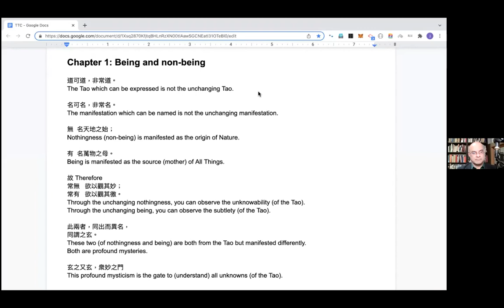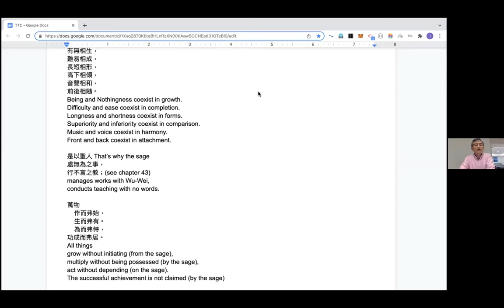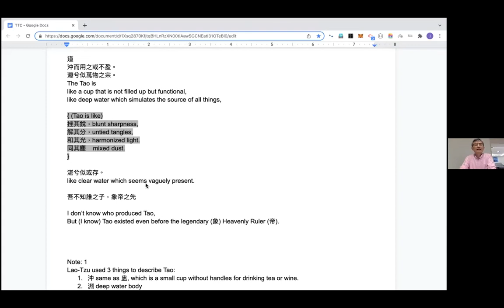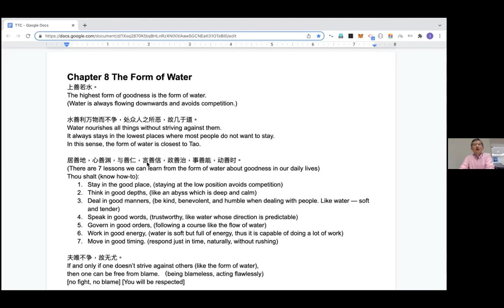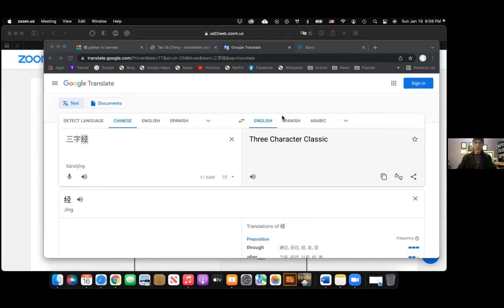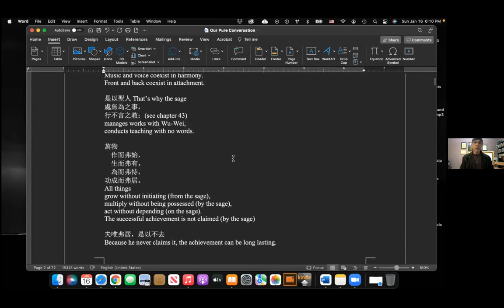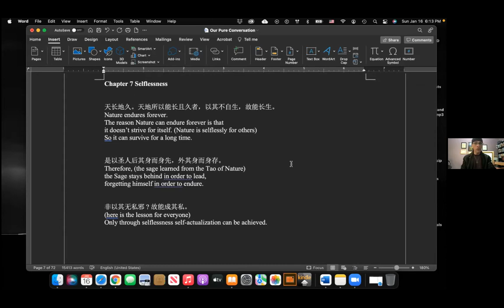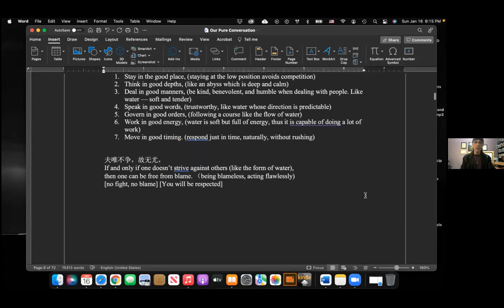Translating Dao De Jing (Tao Te Ching) with Jason Peng & Amon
Jason with the collaboration of Amon has been translating Dao De Jing for our Meetups. Shrikant will be talking to Jason and Amon about their experience of working on this translation, and then Jason will be reading his translation of verses 1 to 9 and then we will be discussing them. Don't miss this one!

Weekdays at 9pm ET; On Weekends at various times

See all Dao De Jing videos.